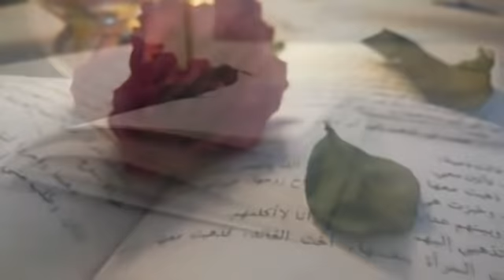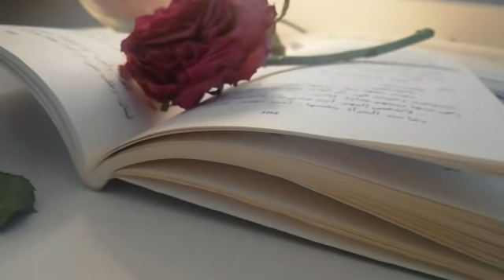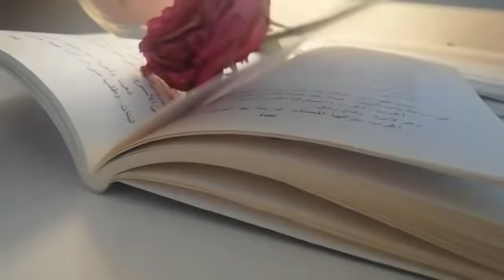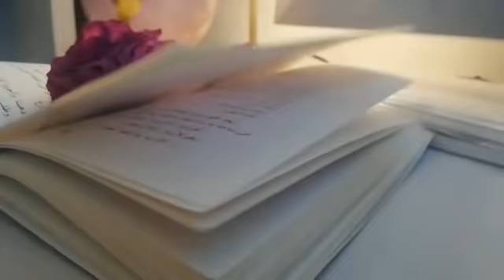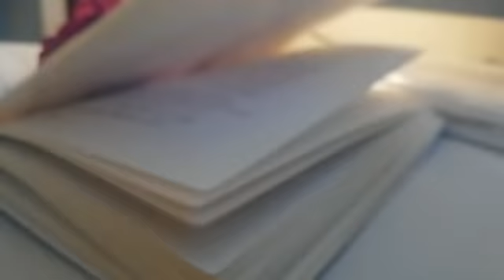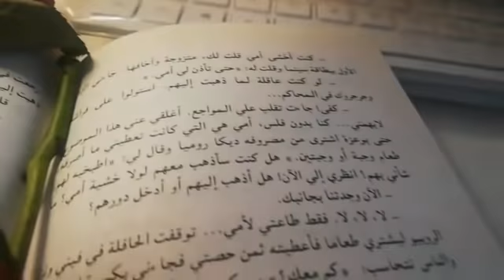التسرع في الحكم على الناس